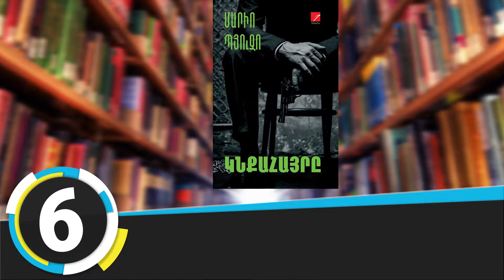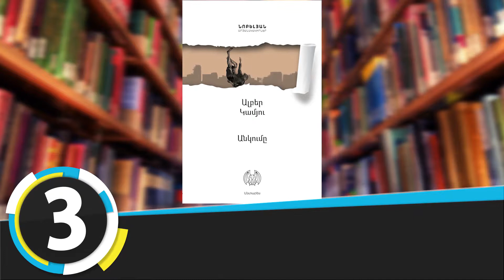«Երևանյան բեսթսելեր». Սարոյանի գործերն առաջատարն են. Թարգմանական. սեպտեմբեր, 2019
Առաջին հորիզոնականն է զբաղեցնում Ուիլյամ Սարոյանի «Անունս Արամ է» պատմվածքների շարքը: Այն Սարոյանի մանկական ու պատանեկան հիշողությունների արձագանքն է՝ յոթնամյա տղայի բացահայտումներից մինչև տասնյոթամյա պատանու ներաշխարհը: Ծայրից ծայր զուտ սարոյանական՝ զարմանալի խանդավառությամբ, խրոխտությամբ ու գաղտնախորհուրդ թախիծով շաղախված, նուրբ հումորով ներծծված պատմություններ՝ հարազատ փոքրիկ քաղաքի զավեշտալի մարդկանց և դրանց դիմակայող՝ Սարոյանների հերսոտ ու հպարտ ընտանիքի մասին: Անգլերենից թարգմանեց Նունե Թորոսյանը